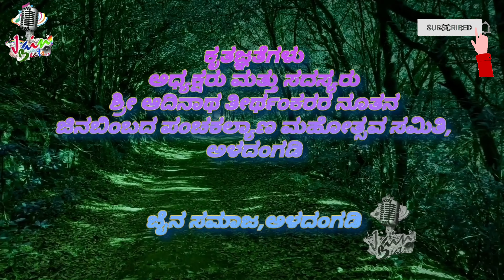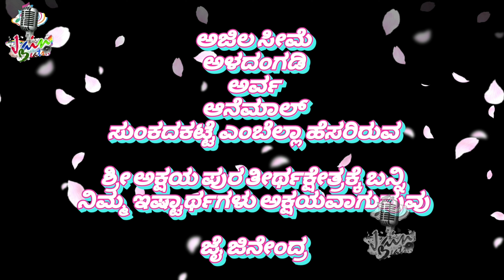JAIN SANGEETIIAKSHAYAPURA ALADANGADY VAIBHAVA II ಅಕ್ಷಯಪುರ- ಅಳದಂಗಡಿ ವೈಭವII JAIN BEATS SRAVANABELAGOLA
JAIN BEATS, SRAVANABELAGOLA a Musical family will keep on entertaining you with different songs and music.Watch, Enjoy and Bless us.

Composer : Sarwesh Jain M S

Singers :  Smt..Soumya Sarwesh , Sarwesh Jain M S,

Lyrics : Sarwesh Jain M S

Video Editor : Ms.Samraagaa Jain,

We are from Shravanabelagola, C.R.Patana Tq,Hassan Dist. KARNATAKA,BHARAT

Cover Topic
1.jain songs
2.jain stavan
3.jain devotional songs
4.devotional jain songs
5.jain bhajan,jain stavan songs
6.jain song,jain devotional song
7.devotional songs
8jain stavans
9.jain gujrati devotional songs
10.jain stavan gujarati
11.best jain songs
12.devotional
13.kishore manraj devotional songs
14.gujarati jain devotional songs
15.jain kannada devotional songs
17.jain bhakti songs
18.jain stavans new,
19.popular jain songs,
20.jain stavans non stop